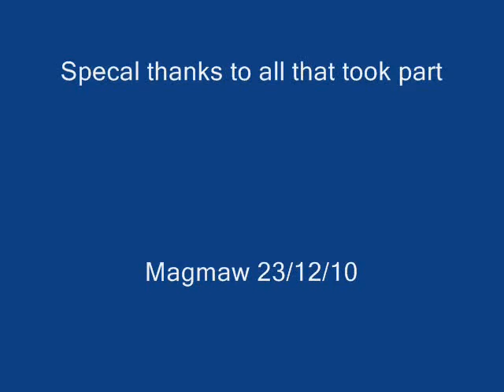Magmaw Frost Mage 25man RedRum Inc Defias Brotherhood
we took her down last week in a 10 man now we took her life in 25 man
my job to slow and kill adds

well done to all who took part